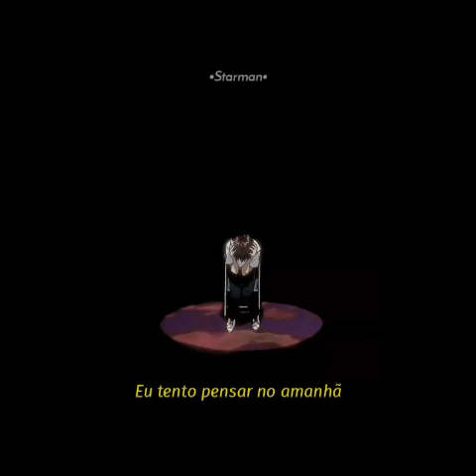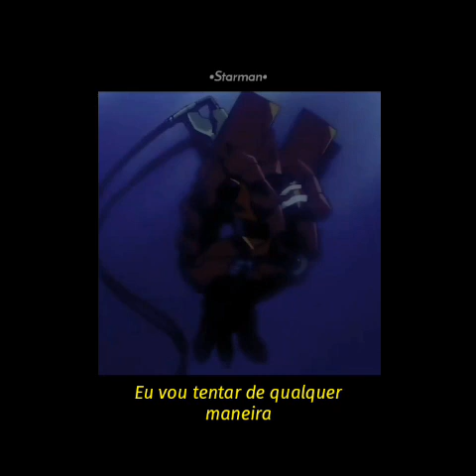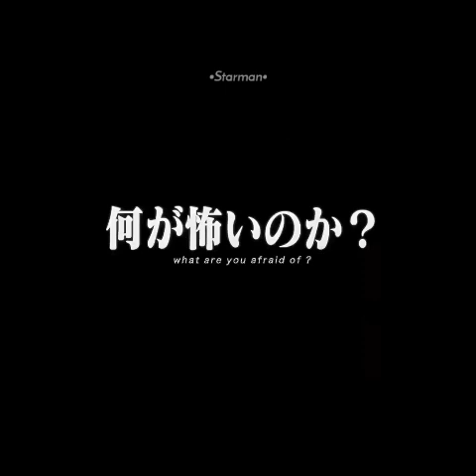Pixies - All I Think About Now (Tradução/Legendado)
Anime usado no vídeo: Neon Genesis Evangelion